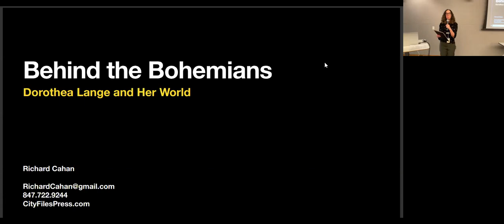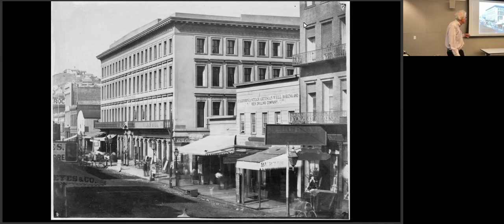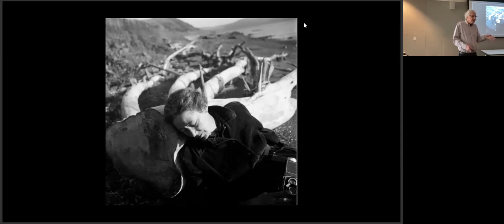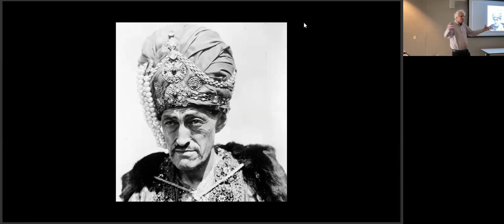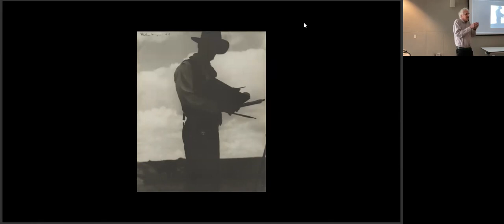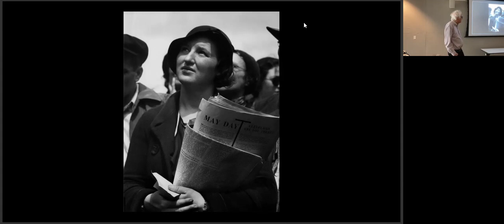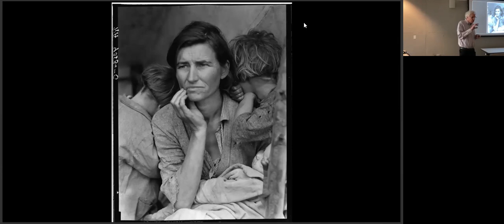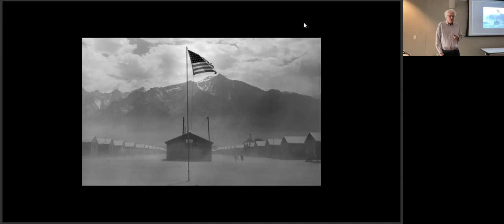Dorothea Lange: Photographer & Activist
Dorothea Lange's insightful work established her as one of the nation's foremost documentary photographers of the 20th century. She was renowned for bringing dignity to her subjects, such as sharecroppers and migrant farmworkers, when few others did. Learn about her extraordinary career and view examples of her work, including Migrant Mother along with rarely seen images, with Richard Cahan, author, journalist, and former picture editor for the Chicago Sun-Times.